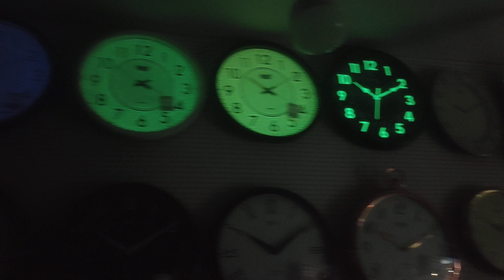ajanta nightglow clocks